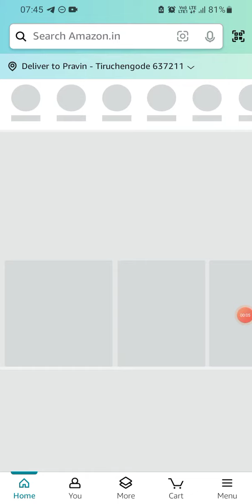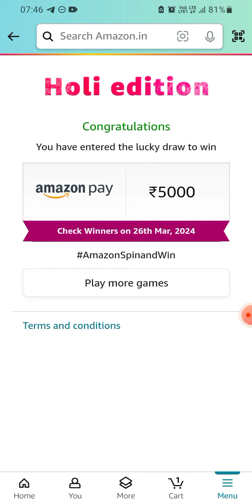Amazon Holi Edition | Spin & win | iPhone 15 | ₹5000 | ₹100 | ₹20 | ₹10 | Today Answer | Amazon Pay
Spin the wheel and get a chance to win Rs.10 to Rs.5000 as amazon pay balance or iPhone 15.